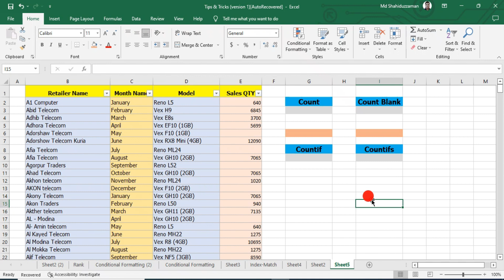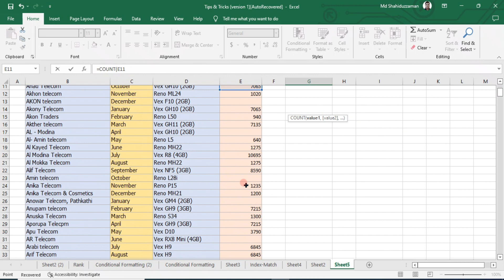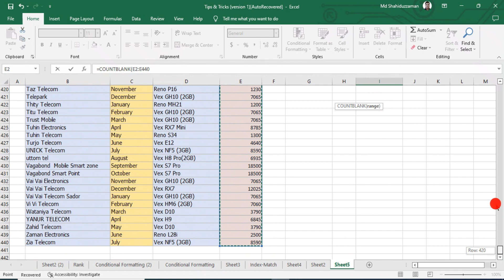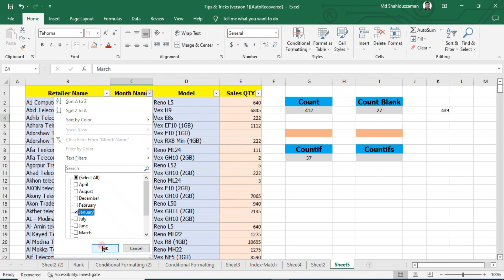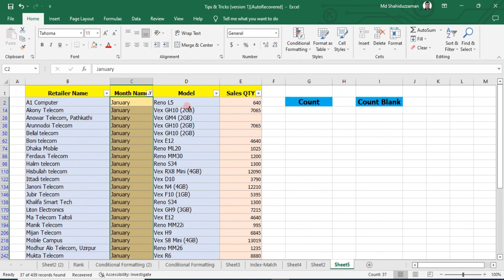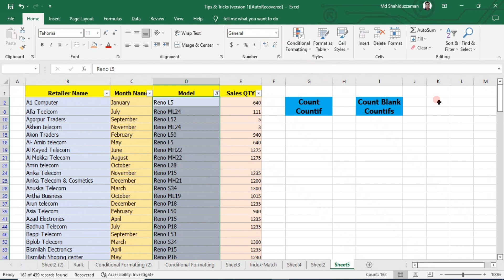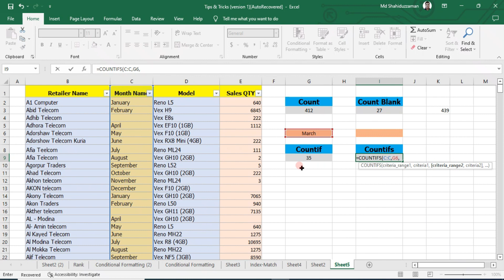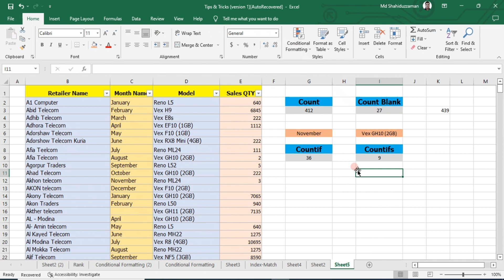Most Popular Formula Count, CountBlank, Countif & Countifs in Excel. Don't miss to watch.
Topic: Most Popular Formula Count, CountBlank, Countif & Countifs in Excel. Don't miss to watch.

Another Tutorial-

Thanks for connecting with Let's Grow Up Skills.